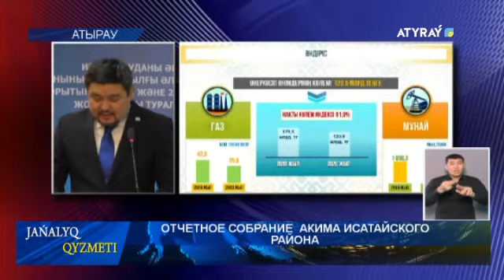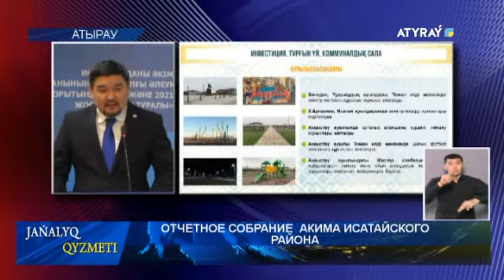ОТЧЕТНОЕ СОБРАНИЕ АКИМА ИСАТАЙСКОГО РАЙОНА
В  селе Аккистау  будут сданы  в эксплуатацию  60-ти квартирных  3 жилых дома.. В ряде отраслей наблюдается прирост показателей . Об этом  сообщил сегодня на онлайн-брифинге   аким Исатайского района Марат Мурзиев, представив отчет о проделанной работе за прошлый год. Онлайн - собрание  с участием акима Атырауской области Махамбета Досмухамбетова также транслировалось в прямом эфире   нашего  телеканала. Подробнее в следующем сюжете.